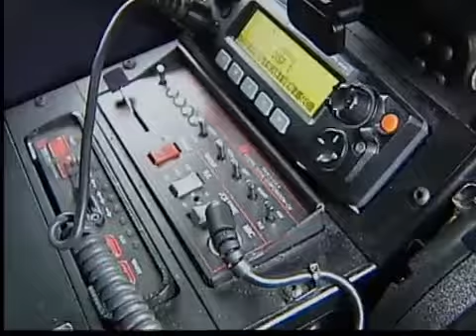Peatones en la mira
SAN DIEGO -- Las multas de trafico no son privativas de los conductores, hoy la policía tuvo a los peatones en la mira.